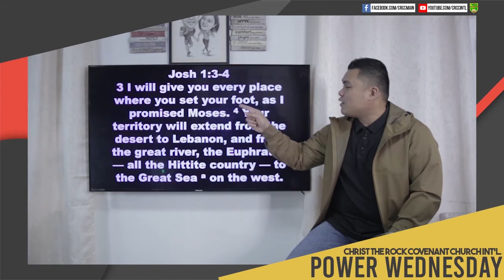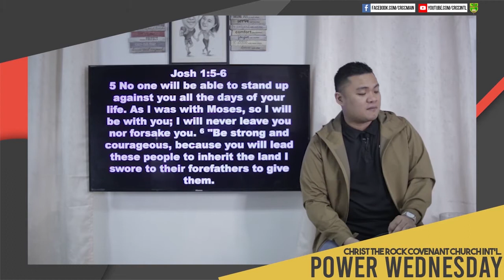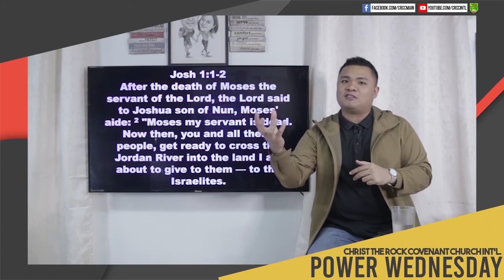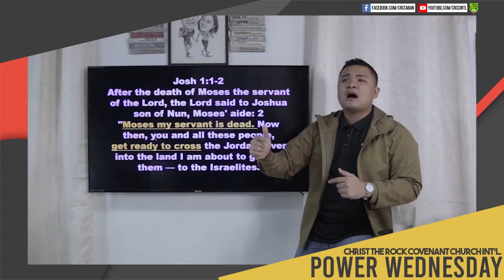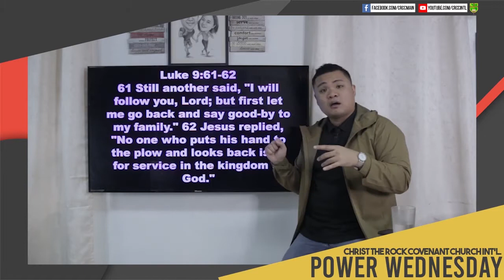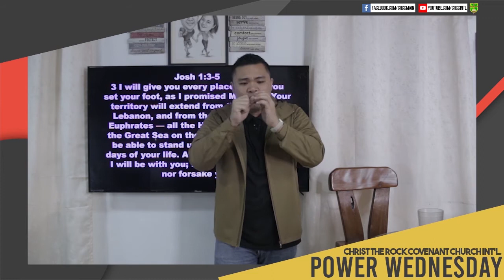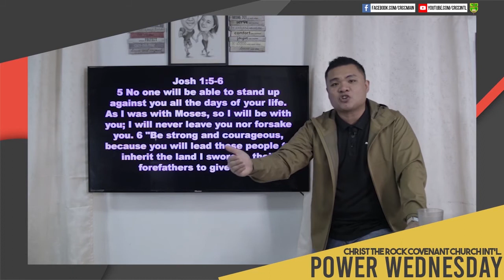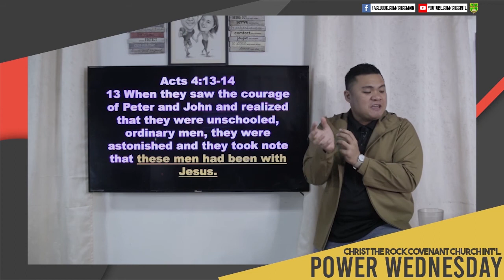FOCUS ON b y Pastor Nathaniel Montaño | CRCC Int'l